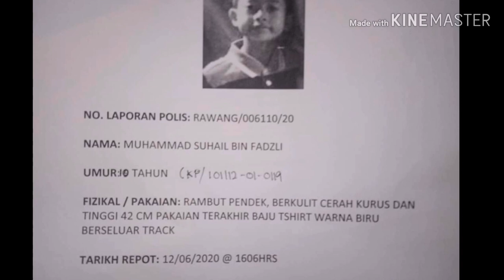Kes Budak Hilang di Sungai Bakau Rawang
Kanak-kanak hilang ketika bermain di tepi sungai dipercayai dihanyutkan arus deras di Sungai Bakau, Bandar Country Homes Rawang Selangor

Terkini: kanak2 telah dijumpai lemas 5km dari tempat dia jatuh.

Innalillahi wainna ilaihi roji'un..
Salam takziah buat keluarga mangsa